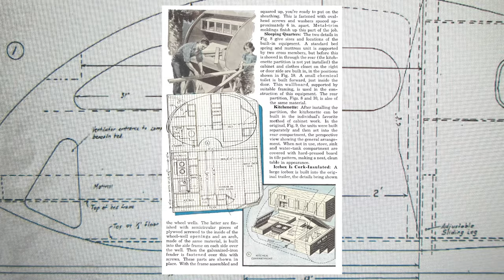Airstream of South Florida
Airstream of South Florida. Large Airstream travel trailer and luxury diesel motorhome dealer. Carrying full line. Nest, Base Camp, Classic, Sport, Flying Cloud, Tommy Bahama, Globetrotter, International Signature and International Serenity.Video history of Airstream travel trailers and much more!